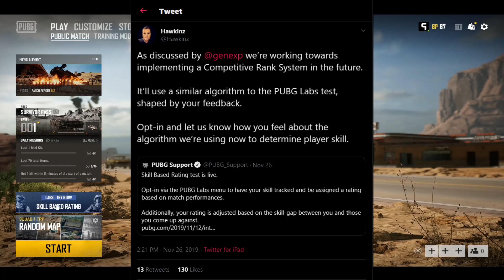Testing new PUBG ranked system with Shrimzy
(ps) this isnt my normal mic I am out of town vising family for thanksgiving was using a temporary setup!